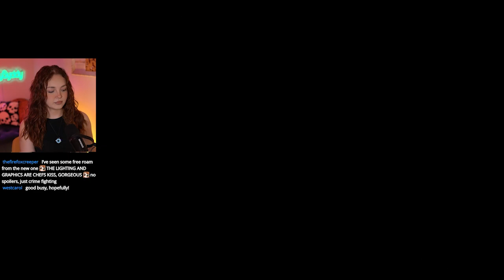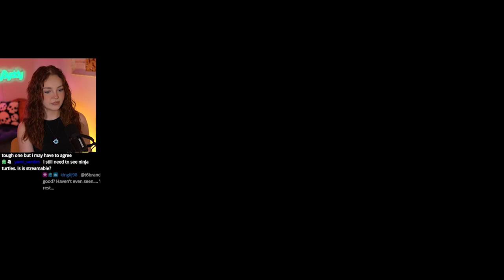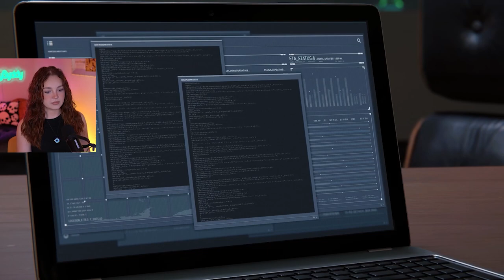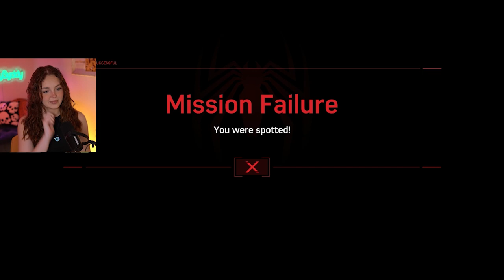Martin Li Madness | First Marvel's Spider-Man Playthrough | Part 3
My first blind playthrough of 2018's Marvel's Spider-Man game!
In part 3, we see the progress Otto has made this far, and fight Martin Li aka Mister Negative while he spews his hatred for Norman Osborn and Oscorp.

Marvel's Spider-Man (2018) is an action-adventure game that follows the Marvel Comics character, Peter Parker.  Peter swings around New York making the city a safer place, while navigating his personal life at the same time.

*WATCH ME LIVE - TWITCH* (8PM PDT)
Tuesday: Variety - Currently, Marvel's Spider-Man: Miles Morales
Wednesday: - Off -
Thursday: Variety - Currently, Marvel's Spider-Man: Miles Morales
Friday: Fortnite